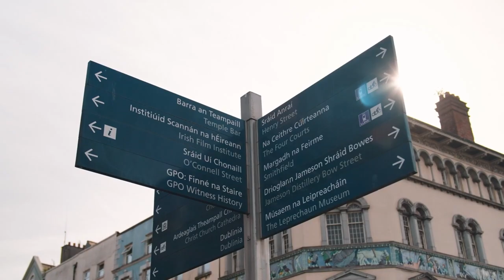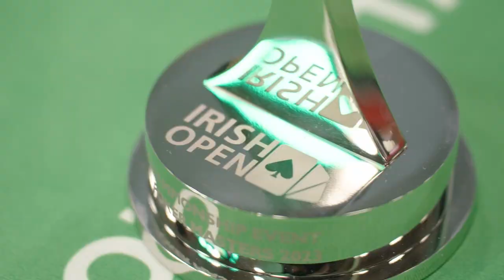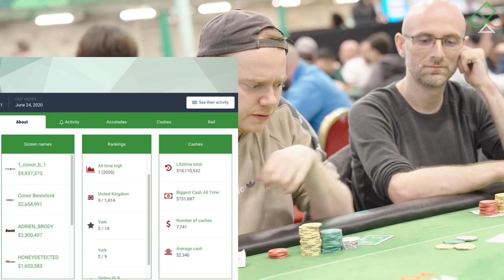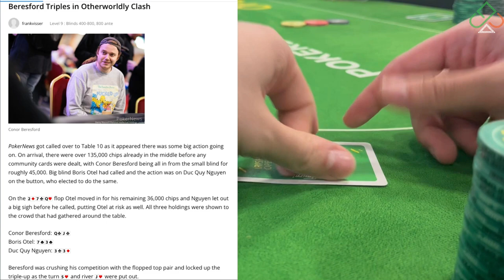SUN RUN AT THE BIGGEST EVER IRISH OPEN | MAIN EVENT VLOG 1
Day 1 of the Irish Open Main Event with record breaking numbers and a prizepool of over 2.5 Million

Follow me on the OnlyPoker app: The Irishman Poker

The Irishman Poker Vlog follows my journey as a poker player in Vancouver, Canada. Share the ups and downs with me as I stack nits, punt stacks and build up a bankroll.